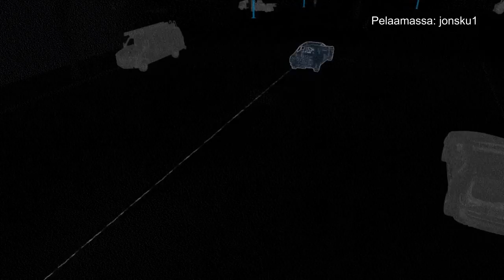Watch Dogs2 w/Jansku Jokunen Osa7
Hakkerin elämä on liian helppoa.. Right?